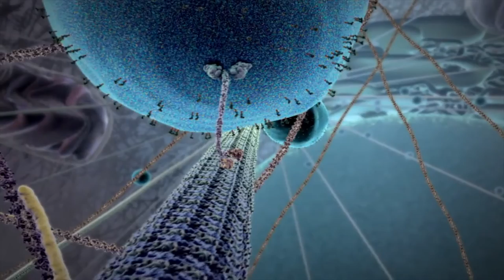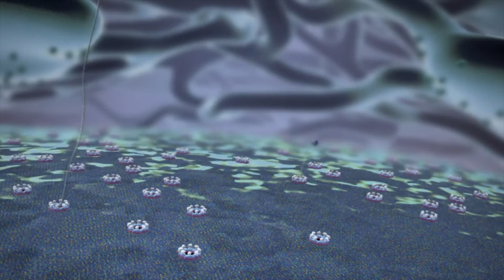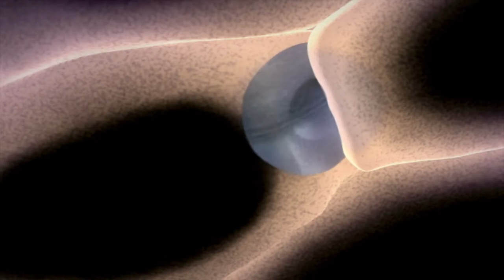“Magnify The Lord…” Psalm 34:3-4 • ​Dr. Tobey Montgomery 12/17/17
The WILL OF GOD is PEACE ON EARTH and GOOD WILL TOWARD MEN!  This is His Will, His intended Purpose, and His Promise.  It only can happen, however, when God is MAGNIFIED and GLORIFIED.  This is what releases His Favor and Blessings upon the earth.  GLORY to GOD IN THE HIGHEST!

Hebrews 1:3 NIV84 - The Son is the radiance of God’s glory and the exact representation of his being, sustaining all things by his powerful word…

Beloved, when we truly magnify and glorify The Lord, we witness His Power!

Please visit christiancathedral.org for more information and resources!